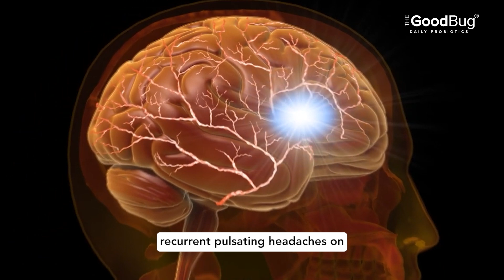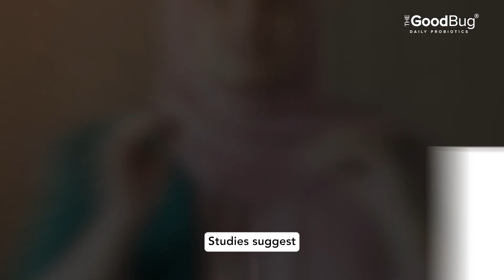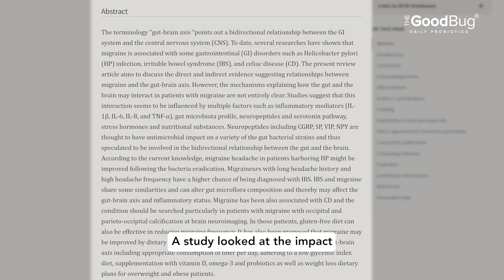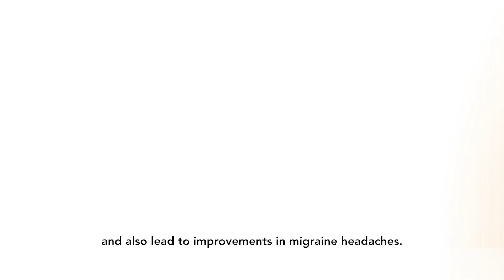Are Migraines Linked to Your Gut Health? | The Good Bug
Did you know that your gut microbiome could play a significant role in the frequency and intensity of your migraines? Join us as we explore the science behind the gut-brain axis and uncover how gut imbalances might trigger those painful headaches.